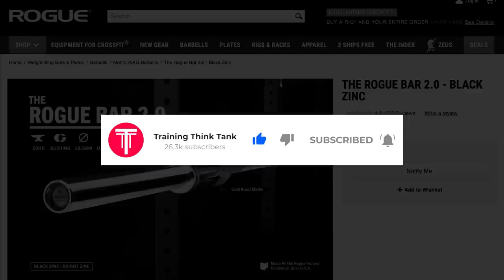Adaptive Athlete Casey Acree | Corpus Animus Podcast #57